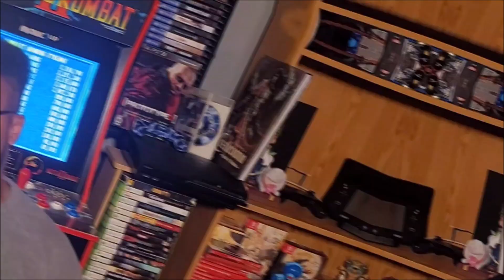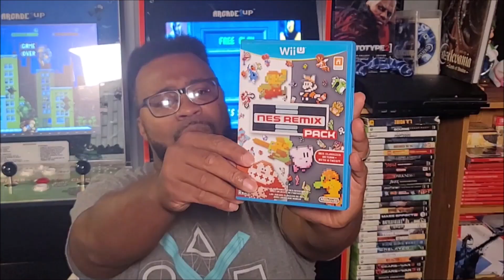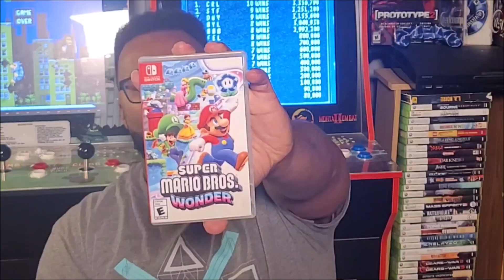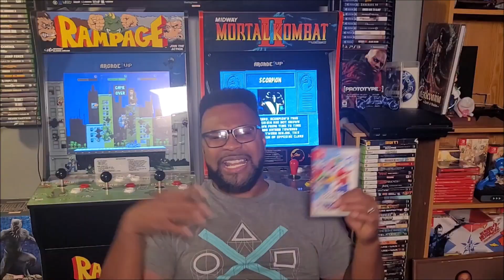My Awesome Pickups (Week Of 10-16-23)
The awesome pickups are in! Boy are they AWESOME! This time around God's Shepherd from GameHead has 3 pickups to share with us all! Enjoy!